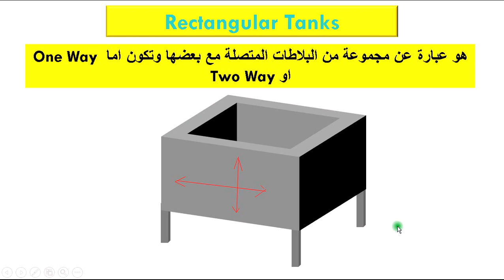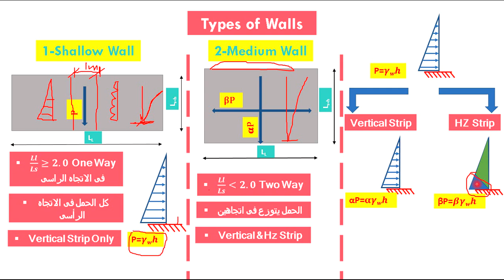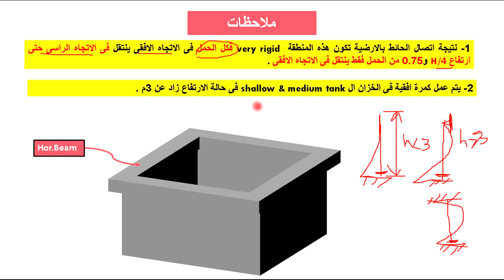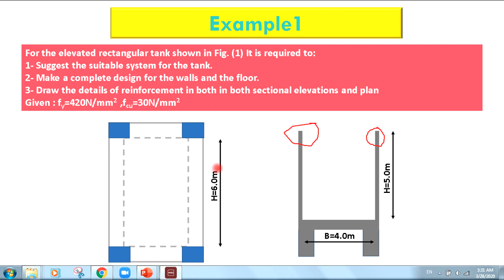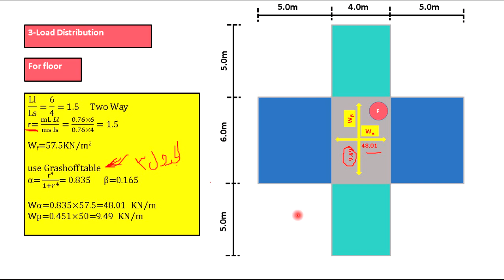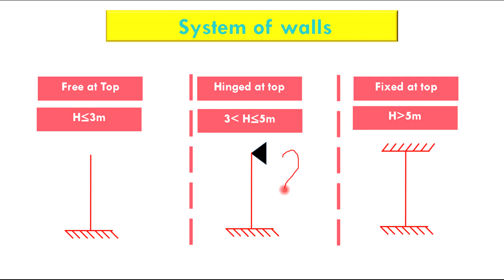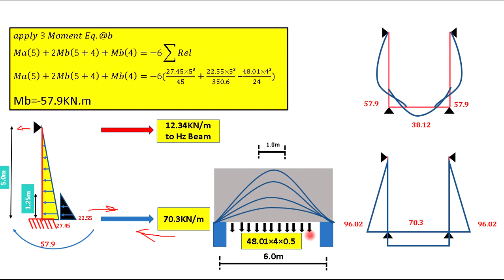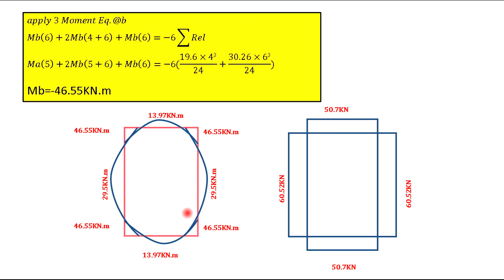سكشن خرسانه 18 جزء 1 م.هنداوى